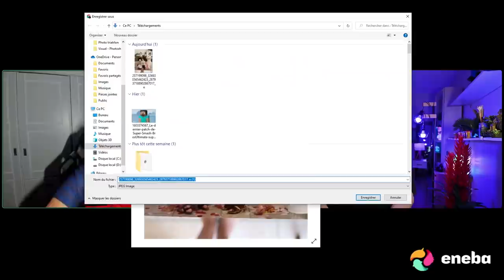JLAMARU PÊTE UN CABLE ET DEVIENT FOU, JLTOMY INVITE MANUEL FERRARA !! (best of twitch)